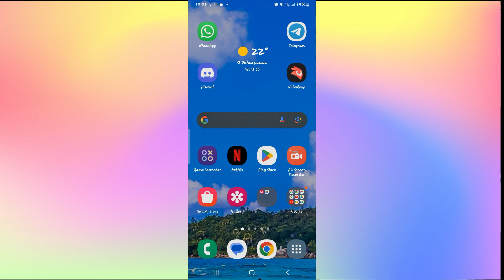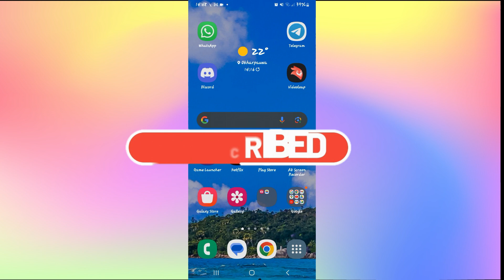How to Fix Voice Message Speed on WhatsApp 2023?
Discover how to adjust the playback speed of voice messages on WhatsApp, so you can listen at your preferred pace. Whether messages are too fast or too slow, this tutorial will guide you through the process step by step. Join us to regain control over voice message playback speed!